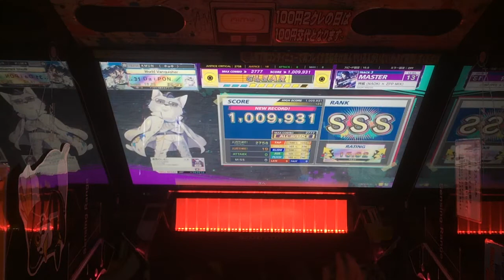【CHUNITHM手元】神威(NAOKI × ZPP MIX) (MASTER) ALL JUSTICE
打音がうるさくて、すみません

Score:1009931
19-0-0